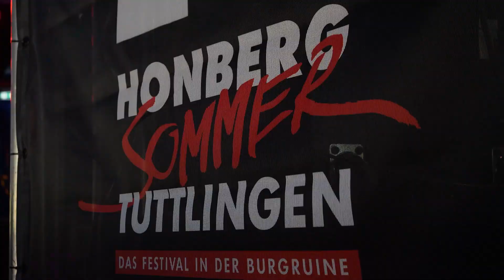TONY SLAY x CULCHA CANDELA (Feat. D UKINGO & KOLJA HIRDES) || HONBERG SOMMER FESTIVAL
I played with Germany's biggest Boy Band CULCHA CANDELA in 2022 Honberg Sommer Festival in Tuttlingen, Germany. I also brought along my homies D Ukingo as my back-up singer and Kolja Hirdes as my DJ.

ABOUT TONY SLAY
Tony Slay is an award winning artist, record producer and Film director based in Germany but with Kenyan roots. He is popularly known for his storytelling skills, wordplays and puchlines filled with puns.
He has topped charts in his city several times, sold out gigs and merch and worked with different brands.